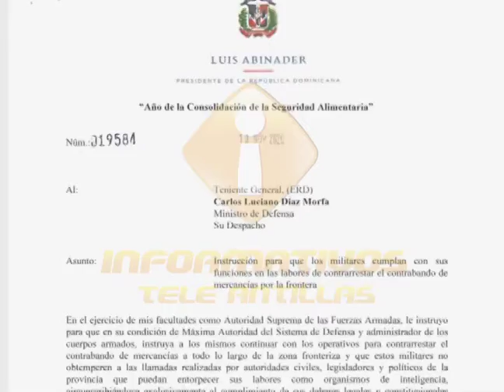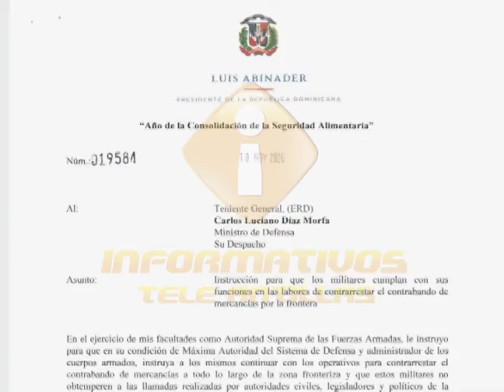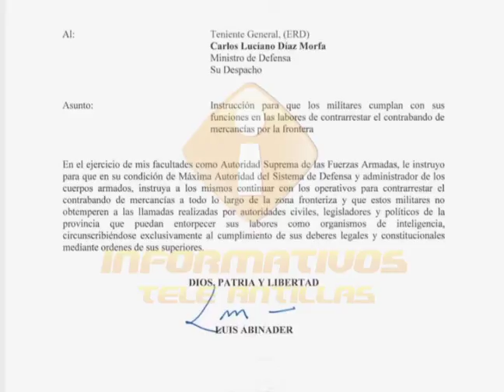Legisladores piden eliminar contrabando de mercancía y tráfico de personas en la frontera